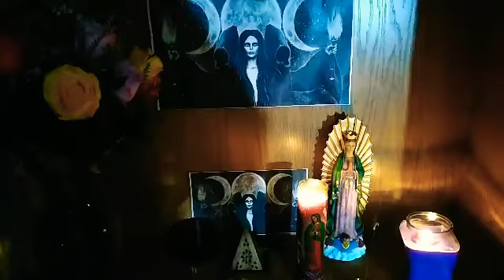EL SUEÑO DE HEKATE ESTRELLA GITANA TENER UN TEMPLO PARA NUESTRA DIOSA.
CONTACTARME POR WASSAPP  559,3597539.